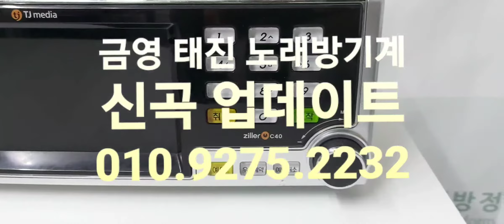태진노래방기계 C40 최신곡 업데이트 업그레이드 / 경기도 안성 고객님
TJ미디어 tj노래방기계 C40
노래방정보센터 의 장기신곡 업데이트 서비스 이용 감사합니다.
경기도 안성 고객님, 이제부터 트로트 댄스 발라드 등... tj미디어 tj노래방 최신곡 마음껏 부르시면서
즐거운 노래방 노래시간 보내세요^^
감사합니다.
[노래방정보센터 안내사항]
금영 태진 구형반주기 신형반주기
가정용노래방 업소용노래방 이동식노래방 노래방기계 노래방기기 노래반주기 반주기 단기신곡 장기신곡
신곡인증 개국 업데에트 업그레이드 서비스 이용하세요
감사합니다.